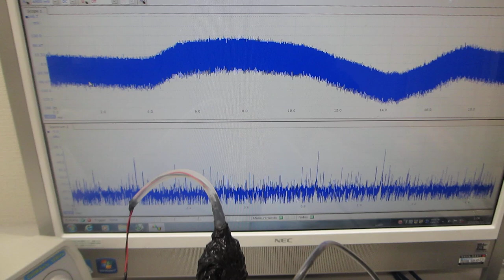超音波の発振制御システム（超音波システム研究所）